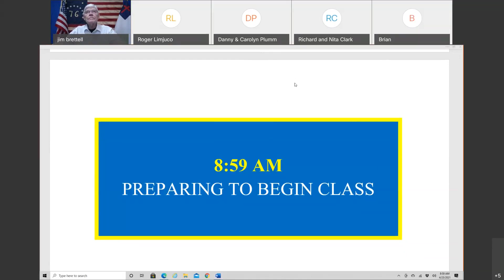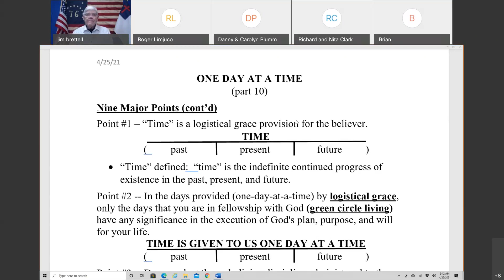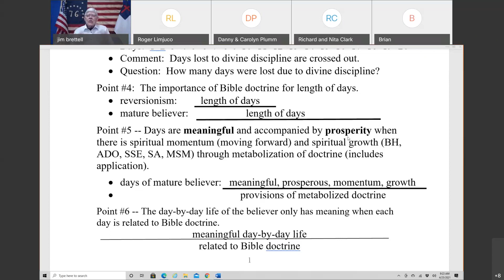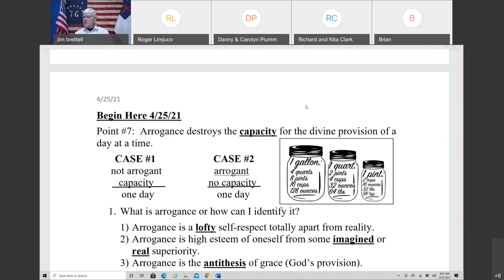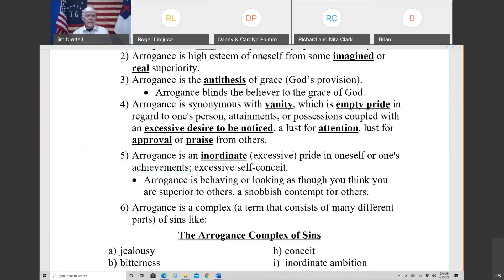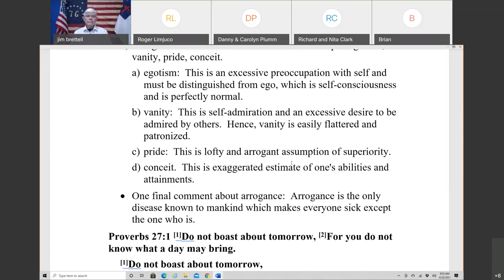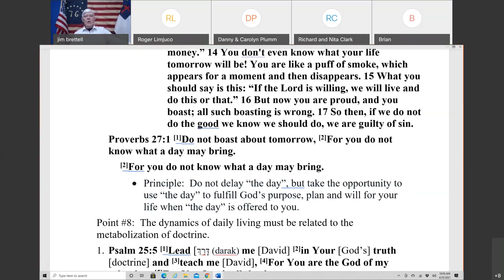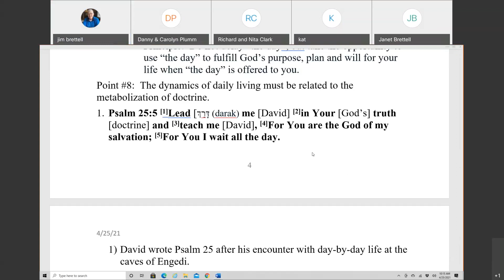April 25, 2021, One Day at a Time (part 10)